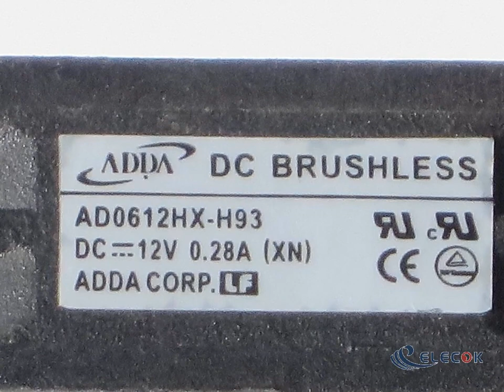AD0612HX-H93 12V 0.28A 3 wires Cooling Fan